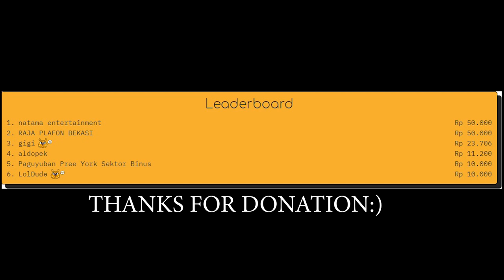ROZA EEYORE EPISODE ......